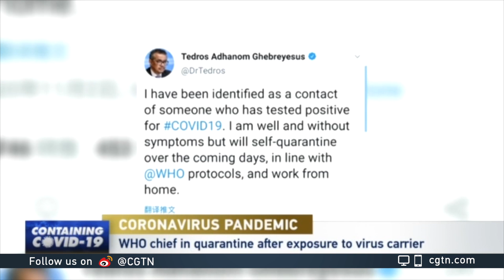WHO chief in quarantine after exposure to COVID-19 carrier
The director-general of the World Health Organization (WHO) is in quarantine after he came into contact with someone who had tested positive for COVID-19.
Tedros Adhanom Ghebreyesus tweeted late on Sunday, saying he's feeling well and is not showing any symptoms. He will self-quarantine over the coming days, in line with WHO protocols, and work from home.